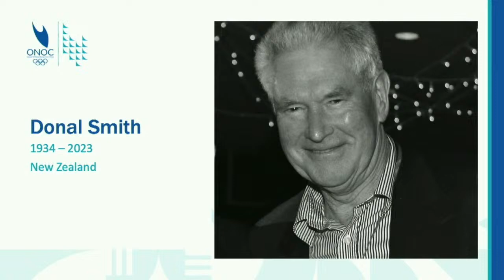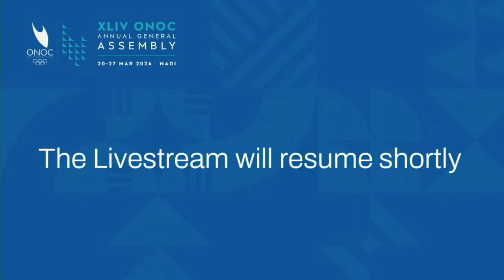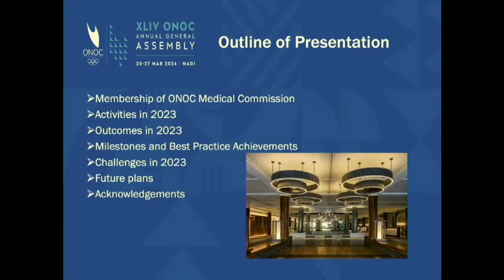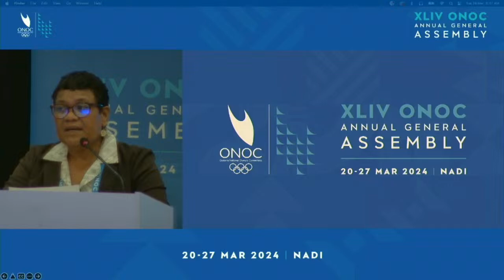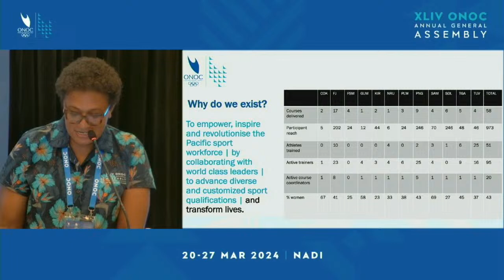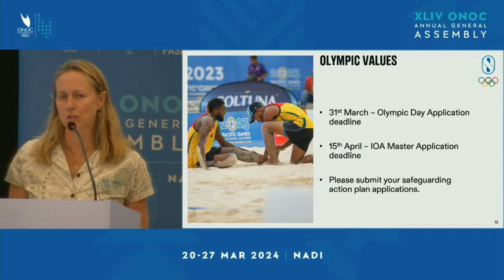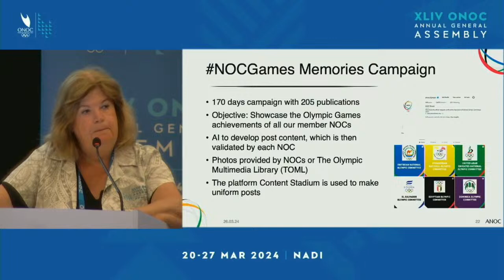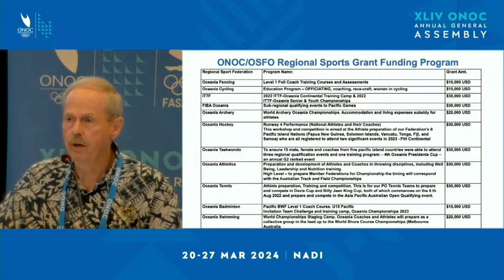XLIV ONOC Annual General Assembly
The AGA will take place in a hybrid format incorporating in-person and virtual online attendance.

Chaired by President Robin Mitchell (FIJ) and Vice-President Baklai Temengil (PLW), the AGA serves as the highest governing body of ONOC, bringing together member NOCs, Executive Board members, and representatives from the International Olympic Committee (IOC), various IOC Commissions, and Organising Committees of Olympic Games (OCOGs).

Under the ONOC Articles of Association, an Ordinary General Assembly must be held every year.

The ONOC General Assembly also reviews and approves budgetary and financial reports, and receives programme reports, key ones being the Oceania (Continental Programmes) Olympic Solidarity Programme and the Oceania Sport Education Programme. The ONOC General Assembly also receives reports from the various ONOC Commissions as well from stakeholders and partners.

The General Assembly continues to ensure that athletes remain at the heart of the Olympic Movement in Oceania and that sport and physical activity are promoted in the Continent.